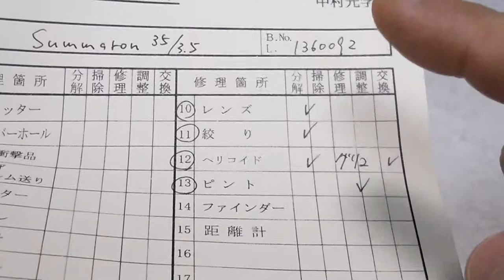LEICA ライカ Summaron ブルーコーテッドズマロン 35mmF3.5 M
極上！ブルーのコーティングが美麗に輝きます！
外観・光学ともに極上、前後キャップ付属